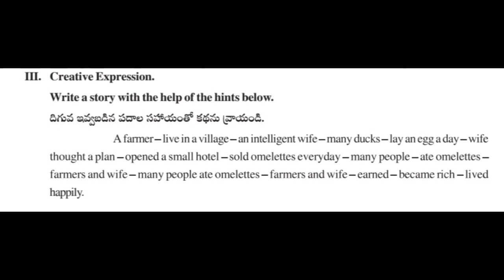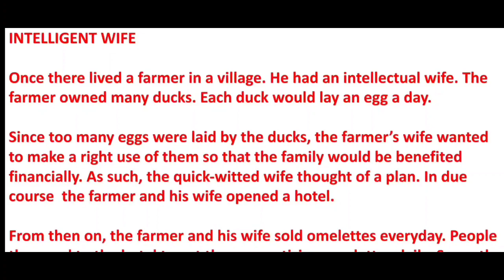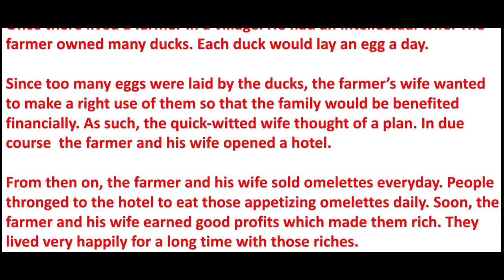Hint Story | Work Sheet 1 | Vidya Vaaradhi | For 10th and Other Classes | Readiness Programme